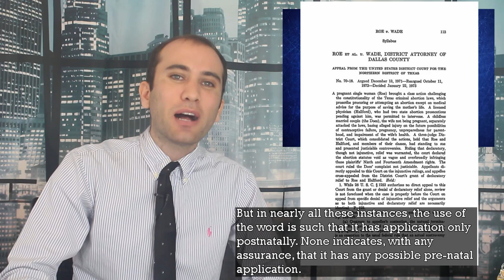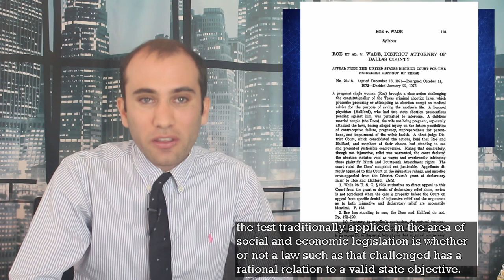Winners and Losers of Judge Barrett’s Nomination, Explained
With Judge Barrett’s nomination to the Supreme Court, people are concerned about what her impact on the court will be. Here’s what her impact will look like on the courts